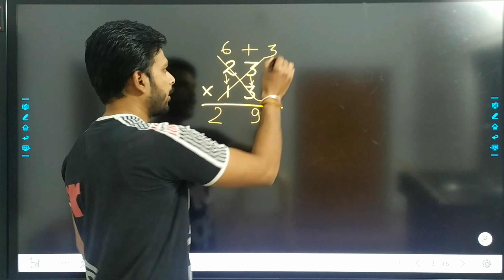Mathematics tips and tricks | By Alkesh Sir